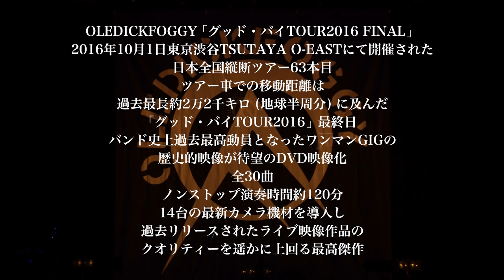OLEDICKFOGGY NEW DVD「壁中、月光 眼を剥く」Long Version Trailer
OLEDICKFOGGY
NEW DVD「壁中、月光 眼を剥く」
DIWPHALANX RECORDS/PX322/DVD
4,630円+TAX
2017/7/26 ON SALE

OLEDICKFOGGY「グッド・バイTOUR2016 FINAL」、2016年10月1日東京渋谷TSUTAYA O-EASTにて開催された日本全国縦断ツアー63本目。ツアー車での移動距離は過去最長約2万2千キロ（地球半周分）に及んだ｢グッド・バイTOUR2016」最終日、バンド史上過去最高動員となったワンマンGIGの歴史的映像が待望のDVD映像化。全30曲、ノンストップ演奏時間約120分、14台の最新カメラ機材を導入し、過去リリースされたライブ映像作品「隠滅不能、実証の欠片」（PX283）、「屹立不動、衝動の彼方」（PX298）のクオリティーを遥かに上回る最高傑作。

収録曲
01 マネー
02 シラフのうちに
03 グッド・バイ
04 オカルト
05 エレキテル
06 マグネティック・ラヴ
07 0.2秒のラプソディ
08 SEX
09 アクロバティックコネクション
10 blow itself away
11 カーテンは閉じたまま
12 ジンクス
13 ヴィーナス
14 暁のメナム
15 土蜘蛛
16 Lesson2
17 RUSTICが止まらない
18 50/50
19 未完の肖像
20 WINTER
21 暗転
22 IMAGE
23 神秘
24 メルヘン
25 ゴシップオブフォレスト
26 歯車にまどわされて
27 いなくなったのは俺の方だったんだ
---encore---
28 パレード
29 地下で
30 月になんて